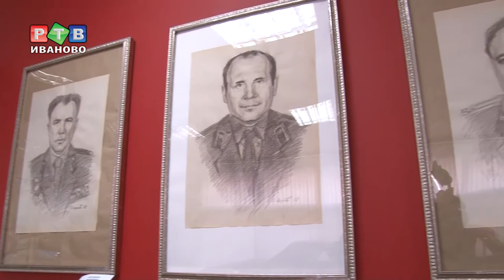100 лет ФСБ на полотнах художников